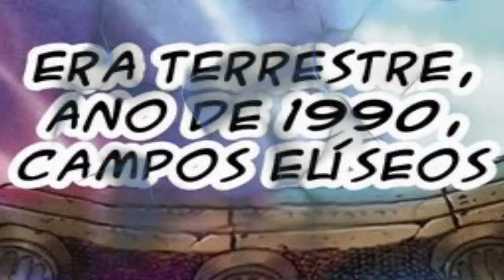CDZ - NEXT DIMENSION - PROLOGO